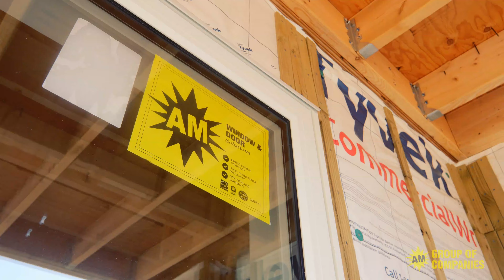AM Group of Companies Brantford Traine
This exciting development in Brantford, Ontario includes 208 luxury rental apartments; 287 parking spaces, including 44 underground; and an amenity building with a private lounge, fitness room, an outdoor patio and a dog run. The AMGOC team is pleased to be doing the roofs, windows, doors, eavestrough/soffit/fascia, and siding.